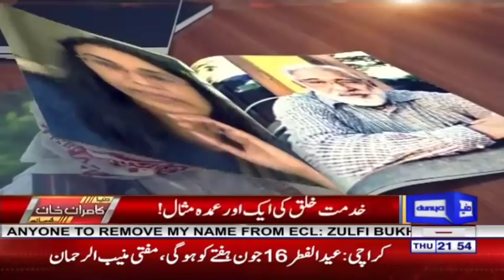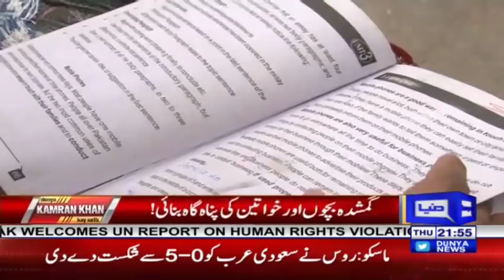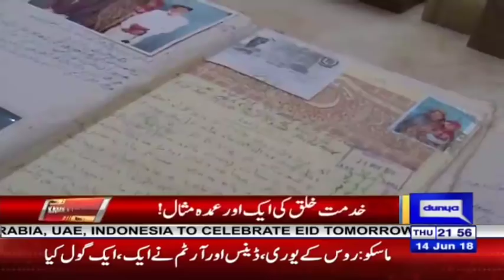Dunya Kamran Khan Ke Sath - 14 June 2018 | Dunya News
/subscription_center?add_user=dunyanews1